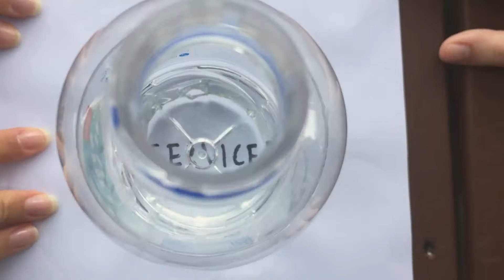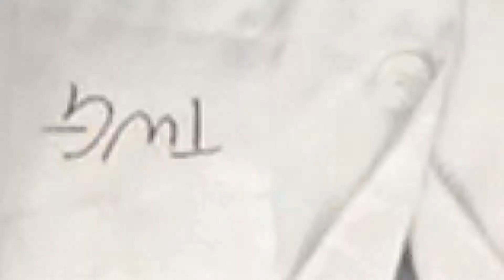2017 Co Curricular